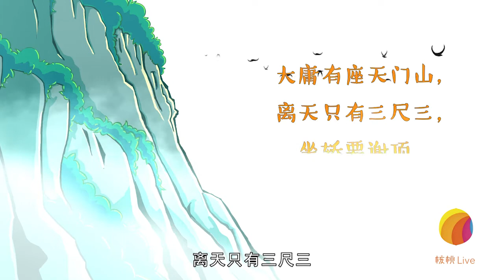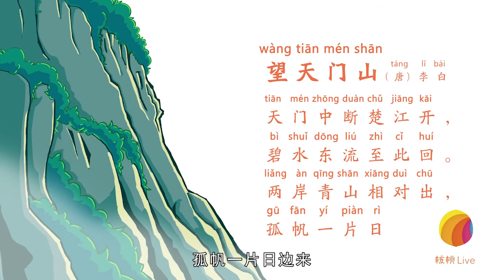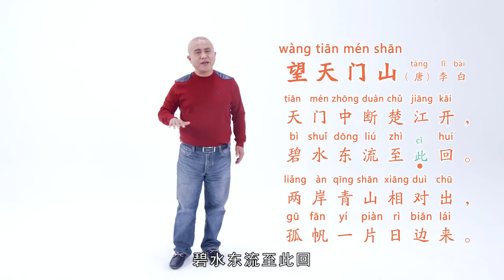第30节：《望天门山》—李白（唐）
天门中断楚江开
碧水东流至此回
两岸青山相对出
孤帆一片日边来